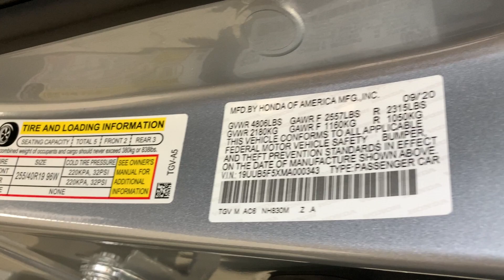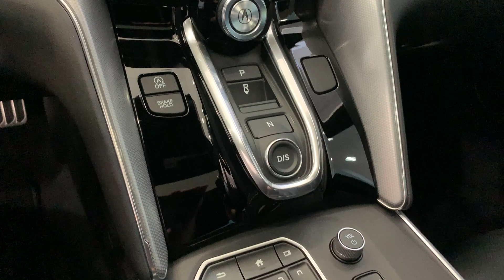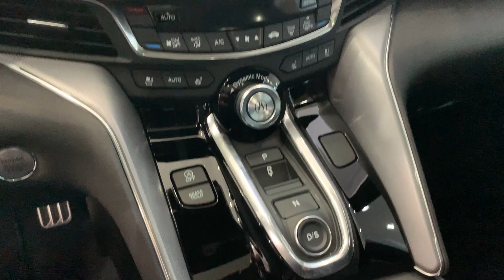Interior 2021 Acura TLX A-SPEC 2.0 L VTEC Turbo 4 Cylinders Moonroof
2021 Acura TLX
Immerse yourself in precision craftmanship. The TLX is refined with high-grade materials like leather, available real wood trim, and metal accents. A wrap-around cockpit puts the driver at the center of our performance-forward design.  Heighten the feel of any drive with Iconic DriveTM Ambient Cabin Lighting. Controlled from the easy-to-reach touchpad, you can create the perfect ambience with 24 modes inspired by famous performance driving destinations and tracks from around the world such as the Pacific Coast and Suzuka Circuit.